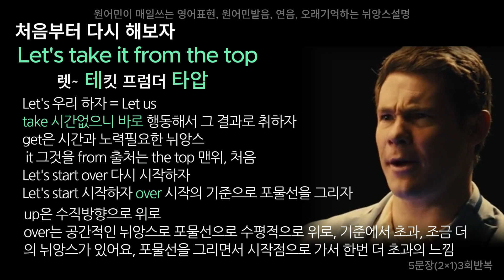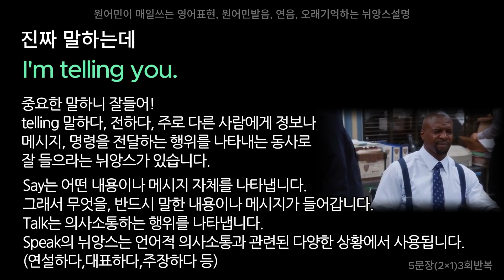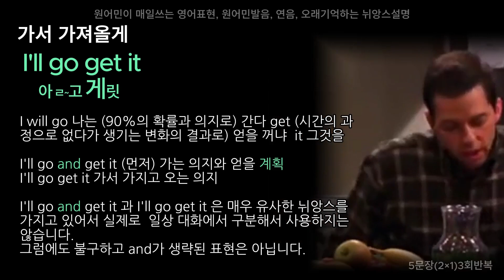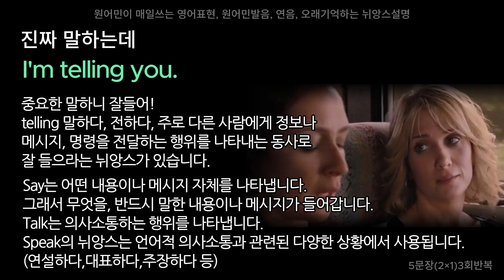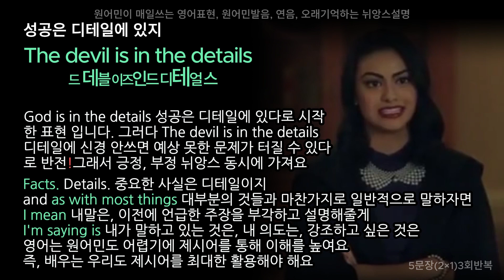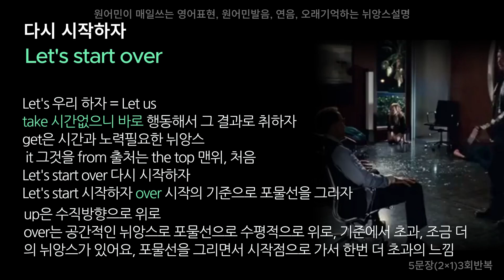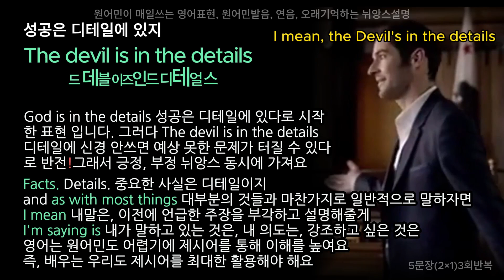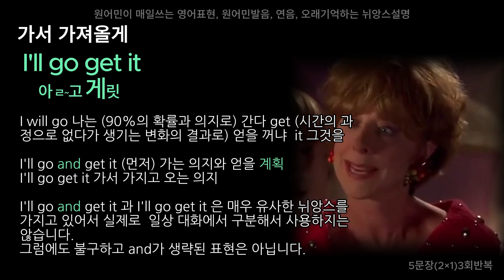28. 뉘앙스 영어는 완벽해요